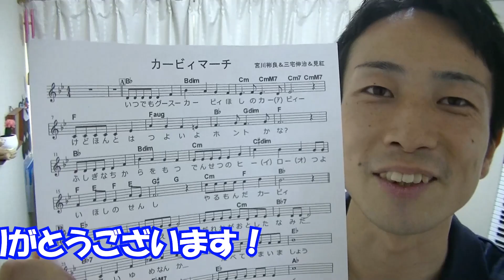【レッスン】打楽器奏者がヴォーカル習ってみた！！！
歌うまい人マジで尊敬する…